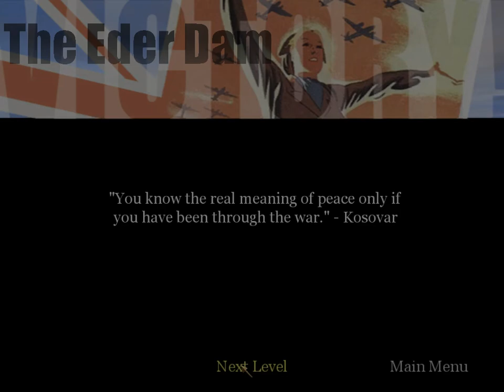Call of Duty 1(2003) Gameplay (Britain Campaign - The Eder Dam)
"Captain Price, Sergeant Evans, welcome to 3 Troop."
— Sgt. Waters.